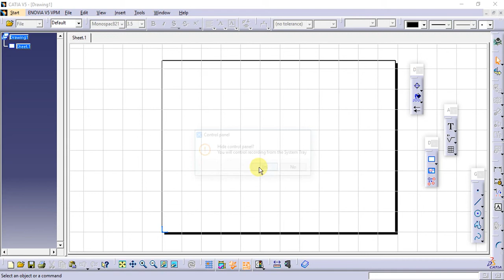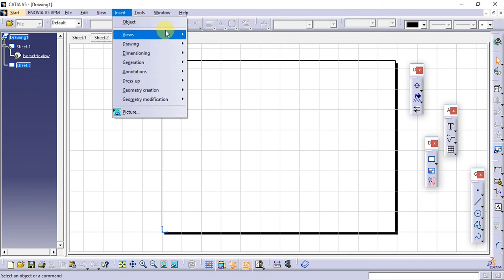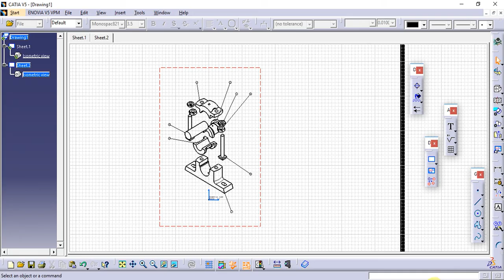Catia Tutorial in Tamil 150 : Ballon Genaration | Generations | Drafting